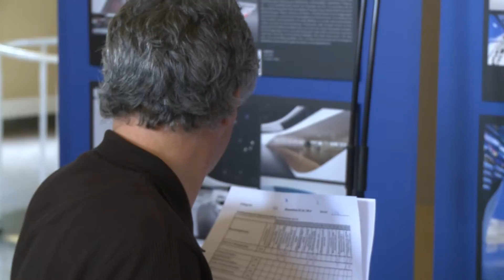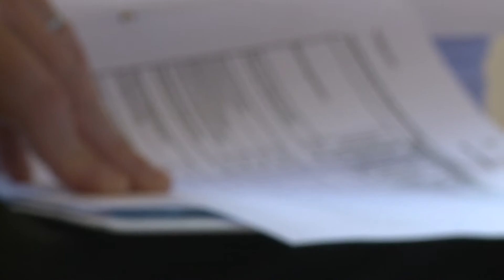adam eva jurysitzung